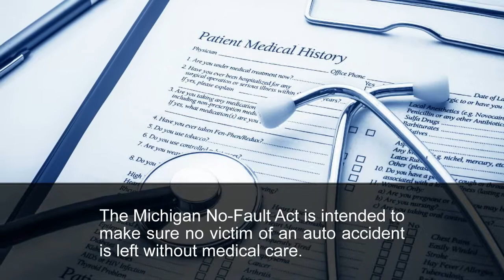Michigan No-Fault: Coverage and Benefits | DavidChristensenLaw.com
Christensen Law
David Christensen

No-Fault Explained: Coordinated Coverage and Subtracted Benefits

The Michigan No-Fault Act is intended to make sure no victim of an auto accident is left without medical care. But who pays for those medical expenses can sometimes get complicated, particularly when government benefits get involved.

MCL 500.3109 and MCL 500.3109a apply to subtracted benefits and coordinated coverage. These statutes explain when your auto insurance provider is allowed to subtract or “set-off” benefits you receive from other sources.

Subtracted Benefits

Any time an accident victim is entitled to benefits under state or federal law, those payments can be subtracted from what the auto insurer has to pay. For example, if a truck driver is injured on the job, he may be entitled to Workers’ Compensation benefits. Because this is mandated by law, whatever he receives from Workers’ Comp will reduce the benefits he receives from his no-fault provider. Other set-off benefits could include social security payments or certain survivor benefits.

Coordinated Coverage

Where subtracted benefits are automatic, coordinated coverage is optional. The Michigan No-Fault Act allows auto insurance providers to offer reduced-price policies if those policies are coordinated with a health insurance policy. Without this provision, your auto insurance provider would pay all of your medical expenses after an accident – even those that could otherwise be paid using your health insurance.

Christensen Law
David Christensen